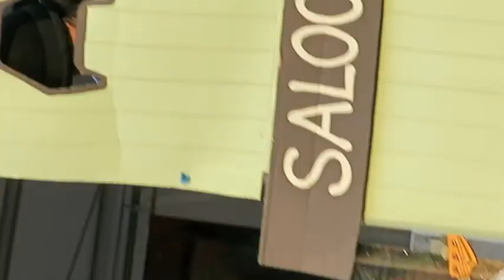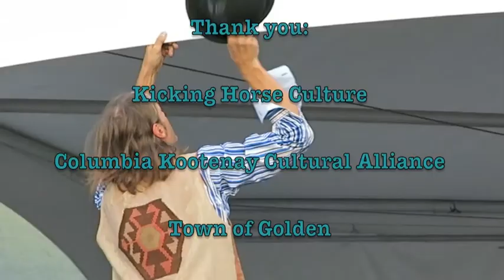A-Muse Acetylene Alley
The A-Muse Troupe performs with Bocephus King at Summer kicks in Golden BC.